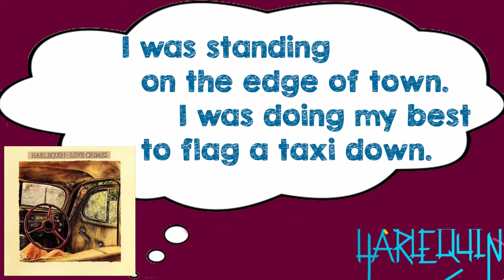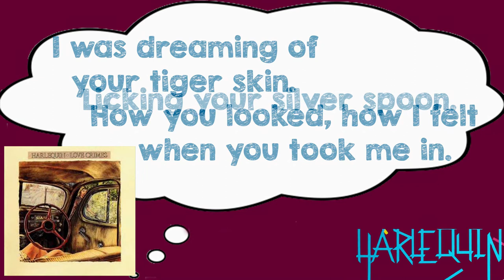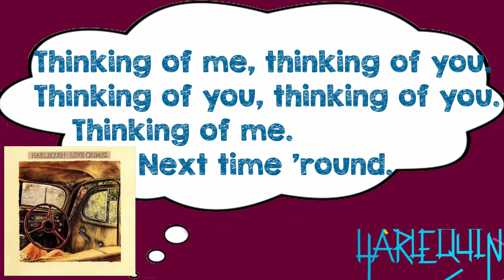Thinking of You (Lyrics) - Harlequin | Correct Lyrics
Lyrics for "Thanking of You" by Harlequin off the "Love Crimes" album.